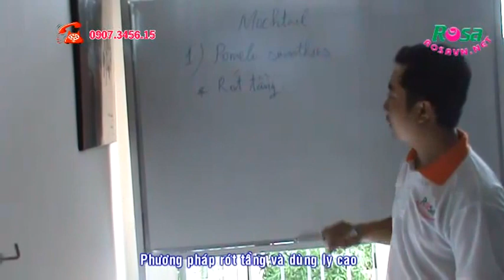Hướng dẫn pha chế Mocktail Pummelo (Pomelo) Smoothie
Với những ngày nóng bức như thế này tại sao chúng ta không tự pha cho mình một ly nước ép trái cây, đặc biệt là loại mocktail mới lạ này. Với những loại trái cây nhiệt đới quen thuộc như thơm, chanh dây, dưa hấu, cà chua... với video sau đây sẽ hướng dẫn các bạn làm như thế nào nhé!